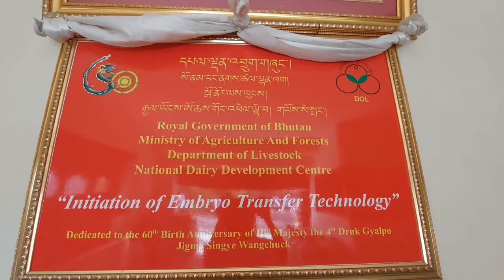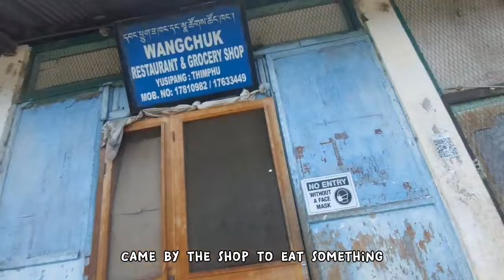Bhutan Vlog| Block day at Thimphu| Nation Dairy Research centre| CNR College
Today we are going for a block day at Thimphu at the National Dairy Research centre where we will seeing how semen is collected from bull, how it is analyzed, processed and all.
It was a busy and tiring day so couldn't shoot much.
It will help me grow💫
Thank you for your support💜
Happy watching!
2. Music by Juju B. Goode - Alright! (feat. HOHYUN)